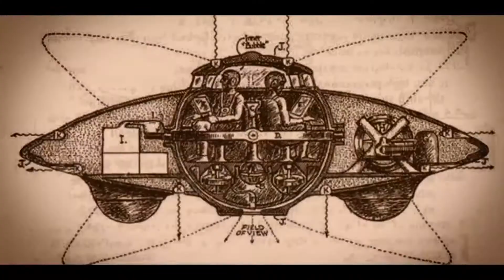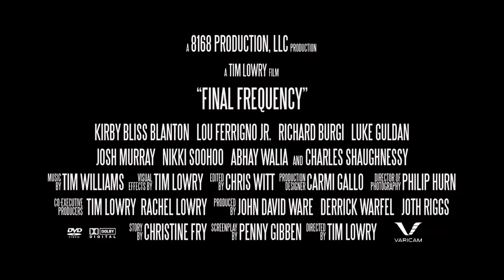Завещание Теслы (2020) - Фильм (США) - Русский трейлер - Луис Ферриньо мл., Чарльз Шонесси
Аспирант исследует необычную сейсмическую активность в Лос-Анджелесе, что привело к появлению клики элитарных ученых, которые планируют использовать самые секретные исследования Николы Теслы в качестве оружия для управления образцами мышления и землетрясениями.

В ролях: Луис Ферриньо мл., Чарльз Шонесси, Ричард Берджи, Кирби Блисс Блэнтон, Люк Гилден, Никки СуХу